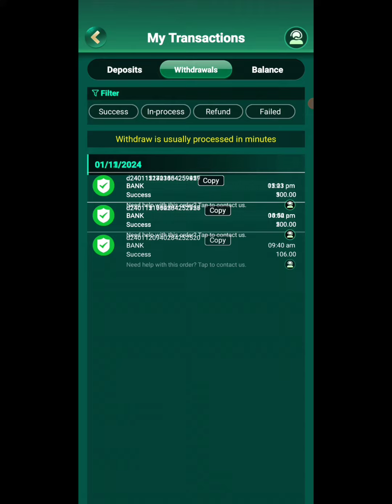Earn Money Online 💰 Daily 💲500 /600 | Biggest Wining Slots Game 2024 🎯 Explore Jackpot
topchannel
teenpattimaster best trick jandhi munda car roulette how to lose recover#high gamplay#bestgameplay#highest winning amount#hightest winning amount high gameplay#tips and tricks how to recover lose money. treding video most watch

searching keyword/tags

latest earning gaming application
easy online earning
how to earn money online  with paly game
easy ways to earn online
best Earning platform without investment
best Earning game dragon vs tiger trick
best Earning app 2024
earn online playing games
color prediction game hacks
color prediction game without investment
online earning
biggest Wining Slots game 🎯